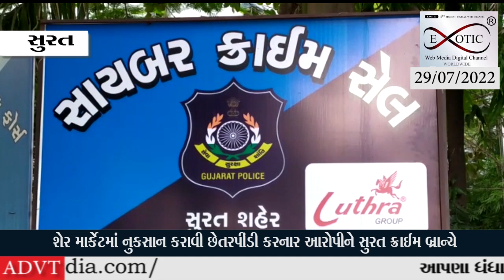આરોપીને સુરત ક્રાઈમ બ્રાન્ચે મધ્યપ્રદેશ ખાતેથી ઝડપી પાડી 3 લોકો વિરુદ્ધ કાયદેસરની કાર્યવાહી હાથ ધરી